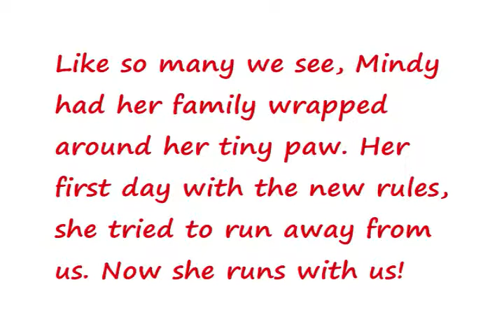Mindy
Don't ever fall for the words, "The little ones can't be trained." Mindy has proved those words wrong many times over.
She is a yorkie puppy that ran away from her parents, soiled the house when they weren't looking, pulled on the leash, ran out the front door any chance she got, and pretty much made her own rules.
2 weeks at Doggie Boot Camp was all it took for Mindy to listen. Proof that little dogs can be trained!